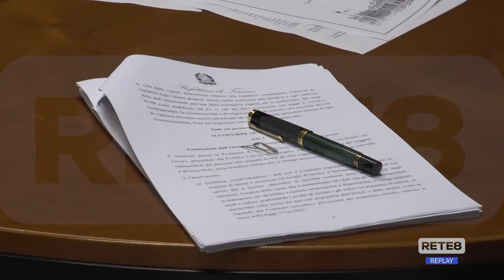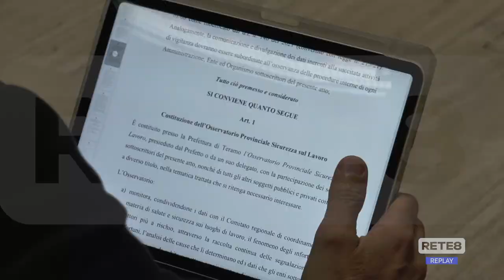Teramo - Sicurezza sul lavoro: accordo in Prefettura